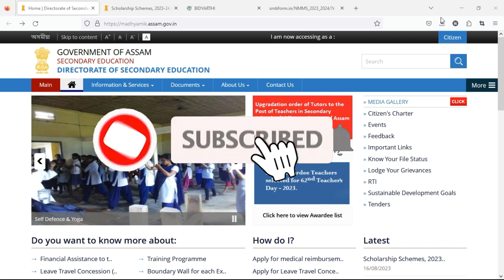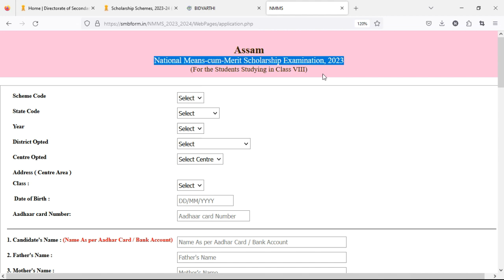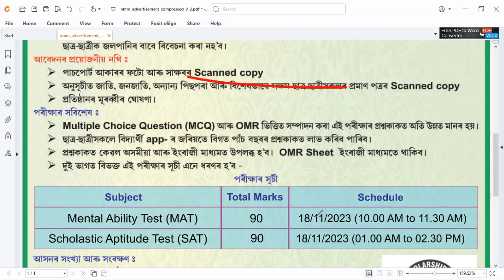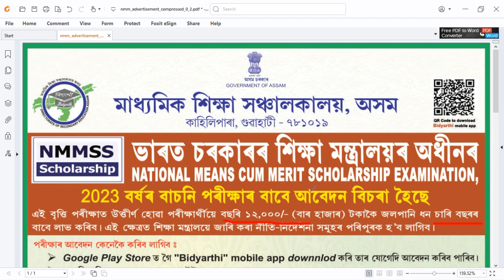এতিয়া প্ৰতিমাহে ছাত্ৰ ছাত্ৰী সকলে পাব ১২০০ টকাকৈ চাৰি বছৰৰ বাবে | আবেদনৰ অন্তিম তাৰিখ ১০/০৯/২০২৩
এতিয়া প্ৰতিমাহে ছাত্ৰ ছাত্ৰী সকলে পাব ১২০০ টকাকৈ চাৰি বছৰৰ বাবে | আবেদনৰ অন্তিম তাৰিখ ১০/০৯/২০২৩ কিন্তু কৰিব লাগিব এইটো কাম